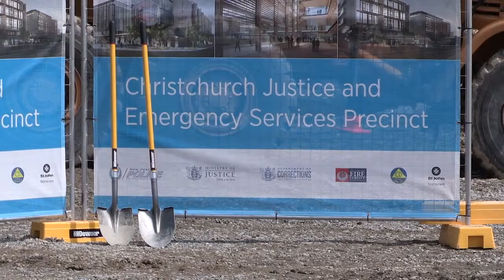First sod turned on new Christchurch Justice and Emergency Services Precinct 22 January 2014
Prime Minister John Key, joined by Justice Minister Judith Collins and Police Minister Anne Tolley, has broken ground to launch the build of Christchurch’s new Justice and Emergency Services Precinct. The Precinct is the largest multi-agency government project in New Zealand’s history.